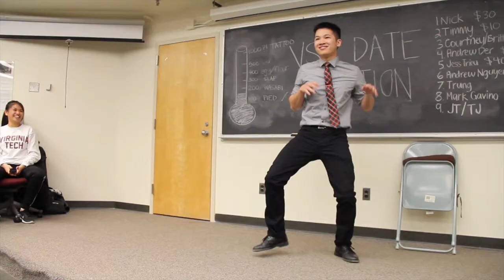Anthony Tran: A Man of Many Talents